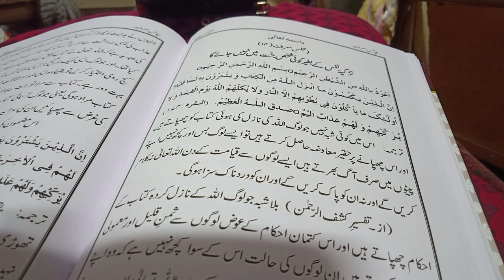Basic Tazkiye Ki Zarurat - 18 July 2020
Online Haftawari Khanqahi Majlis
Hazrath Dr Quadri Saheb (DB)